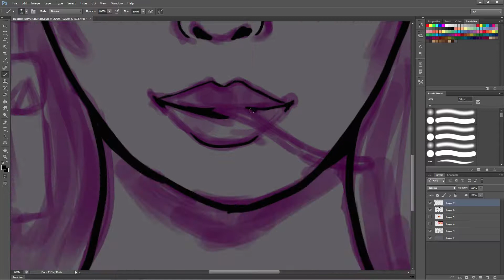HYUNA LIP & HIP PORTRAIT (Fanart Friday #33)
SOME STUFF TO READ

Happy New year everyone! Hope you had good holidays!

And thanks for stopping by you lovelies, I had super fun making this! Make sure to leave a comment as I love to hear your thoughts on this and anything else! :)

Thanks for coming and have a nice day!